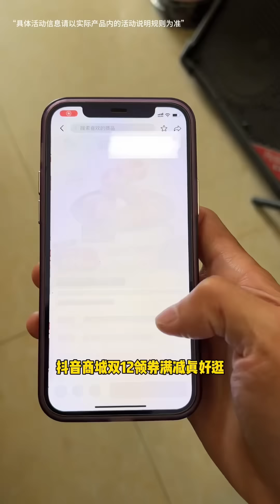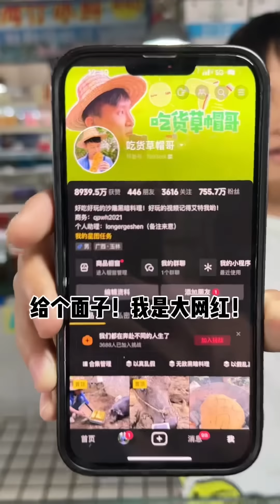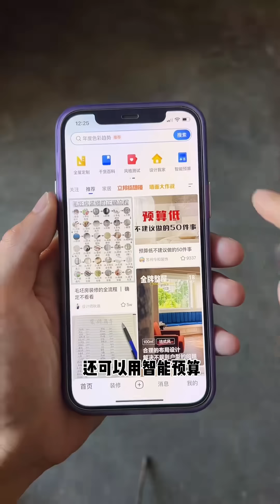Ice cream to deceive children |Chinese Mountain Forest Life And Food